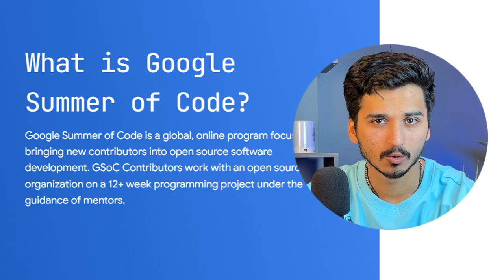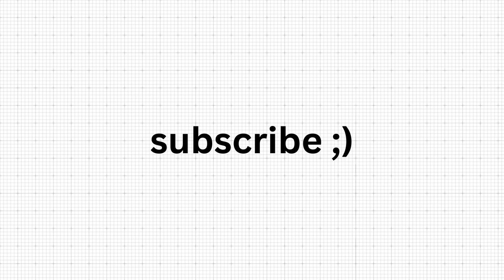How Two College Roommates Cracked GSoC in 136 Days!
Henit are Palani cracked Google Summer of Code after quitting DSA in July 2022. In this video they share their journey of starting open source and contributing to big Open Source projects with no prior experience. If you want to get selected for GSoC then this video is a MUST WATCH  for you!

0:00 intro
1:17 why they quit DSA
2:22 how to choose a project
3:13 how to start contributing to OS
6:05 problems they faced
8:56 how to approach a project
11:03 how to learn while contributing
14:00 1 year in Open Source
16:50 how they got selected in GSoC